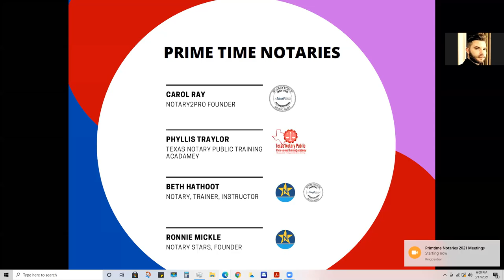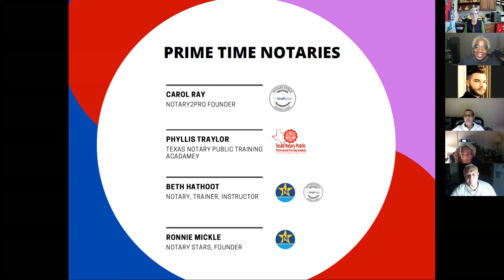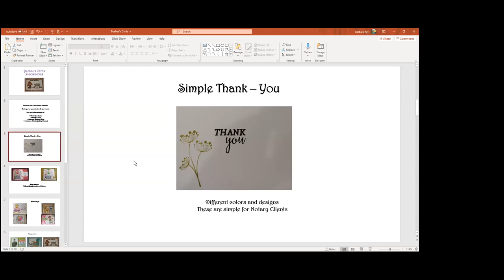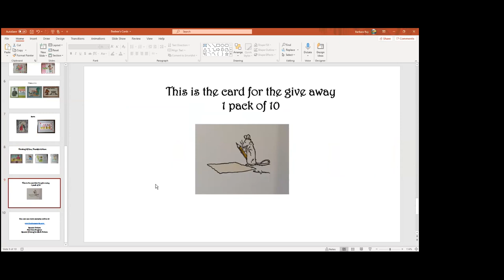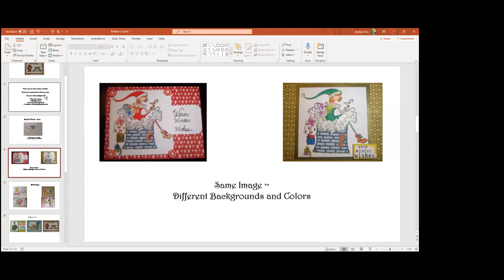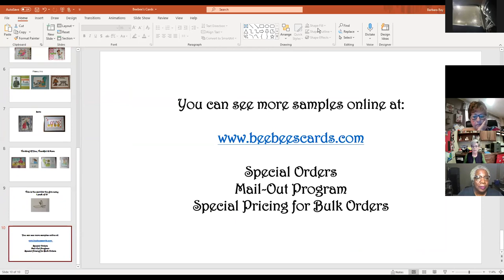Primetime Notaries Replay 2/17/2021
Primetime Notaries is a monthly FREE event hosted by Notary2Pro, Notary Stars, Texas Training Academy and Elizabeth Hathoot. Primetime Notaries was founded for Notaries "of a certain age" but anyone can attend. Topics are related for notaries 55 and older but everyone can benefit when these caring industry minds come together. We offer guidance, guest speakers, giveaways, and most importantly sound advice from industry vets.